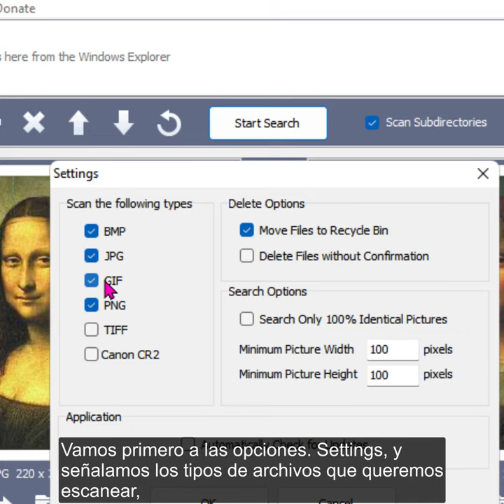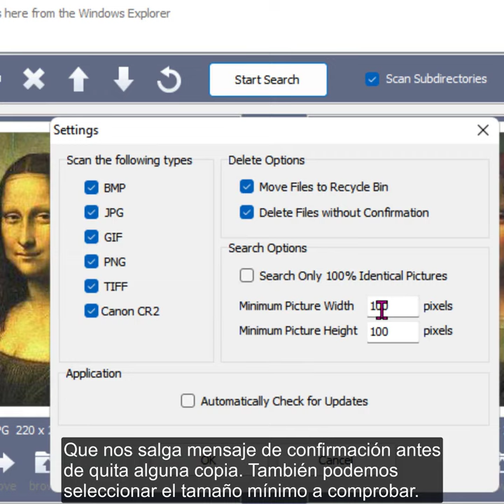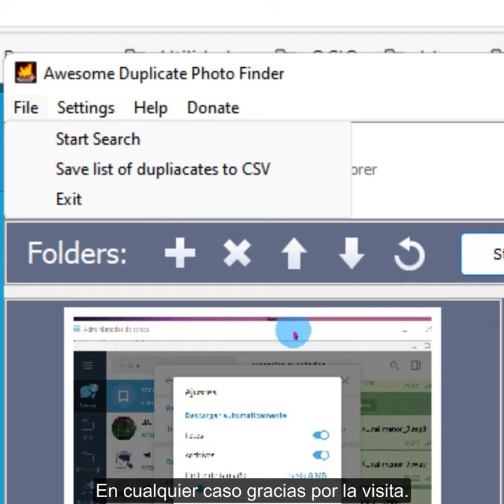Windows11: Eliminar imágenes duplicadas. Tutorial sin instalar nada y sin anuncios que saltar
Tutorial_Sin_Anuncios para buscar y eliminar archivos duplicados de imágenes de manera rápida y sencilla.
Awesome Duplicate Photo Finder es una poderosa herramienta gratuita que te ayuda a encontrar y eliminar fotos duplicadas en tu computadora. Con esta aplicación, puedes limpiar fácilmente tu colección de fotos de duplicados e incluso imágenes similares.
Descargar versión portátil
Versión 1.2 - Tamaño de descarga: 1.2 MB. Sin instalador.

¡Nueva versión 1.2 disponible! ¿Qué hay de nuevo?

Buscar fotos duplicadas
DESCARGAR
Tamaño: 1 MB - Freeware
Este programa es muy fácil de usar. Puedes hacer todo lo que necesitas con fotos duplicadas con solo un par de clics del ratón. Awesome Duplicate Photo Finder puede comparar imágenes redimensionadas e incluso imágenes con colores corregidos (fotos en blanco y negro, etc.). Admite todos los tipos de imágenes principales: JPG, BMP, GIF, PNG, TIFF, CR2 (Canon RAW).

Para comenzar, simplemente arrastra algunas carpetas desde el Explorador de Windows a la ventana del programa y haz clic en el botón 'Inicio', ¡y diviértete!

Awesome Duplicate Photo Finder es un software completamente GRATUITO. No contiene absolutamente NINGÚN ADWARE, SPYWARE, REGISTRO, VENTANAS EMERGENTES, MALWARE u otro software no deseado.

Descargar Awesome Duplicate Photo Finder

Microsoft Windows 2000/XP/2003/Vista/Windows 7/8/10/11"